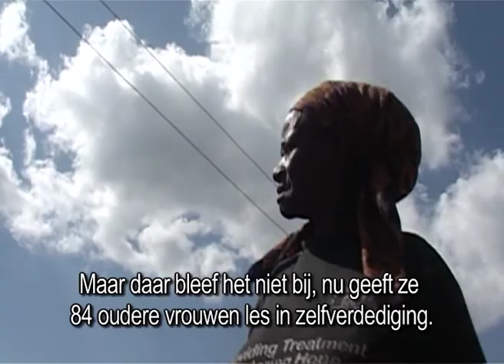Wereldhumanismedag: KENIA NL